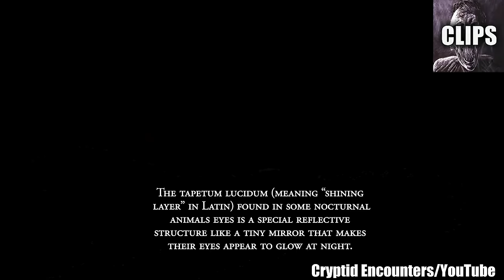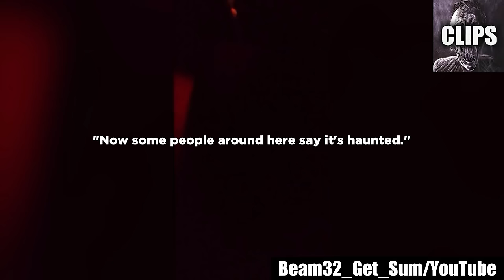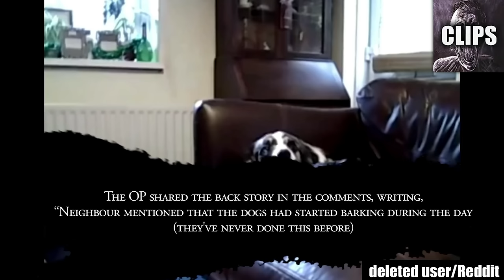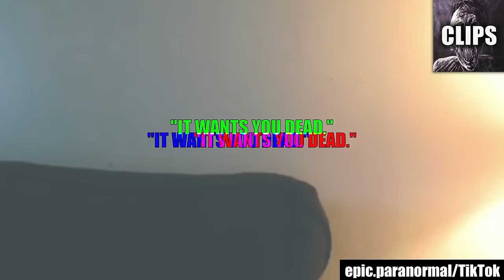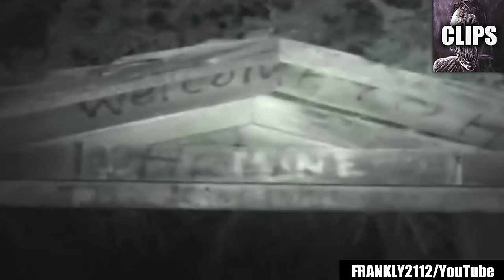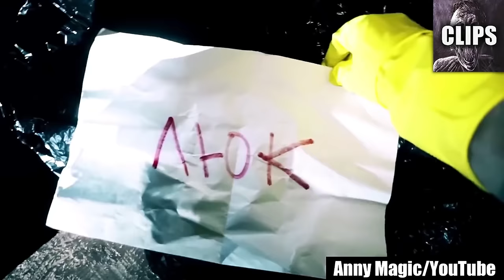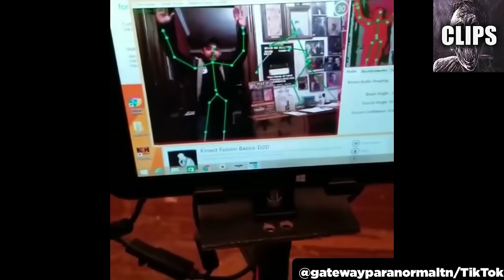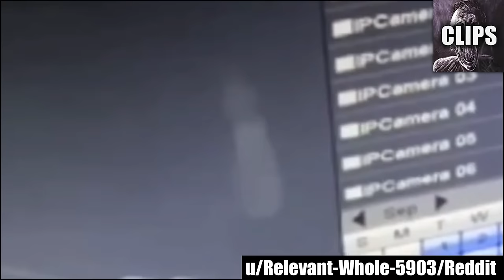Spine Chilling Scary Encounters Found on Video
Today on Chills Clips: Spine Chilling Scary Encounters Found on Video. You might know me as the Top15s narrator, the Chills YouTuber, Dylan or just the guy with a monotone voice. My top creepy countdown videos always give an in-depth analysis of scary internet videos that are strange, bizarre, mysterious, and sometimes unexplainable in hopes of determining if said scary videos are real or fake.